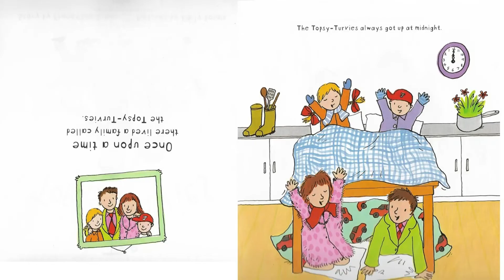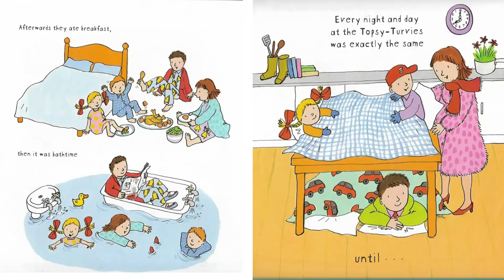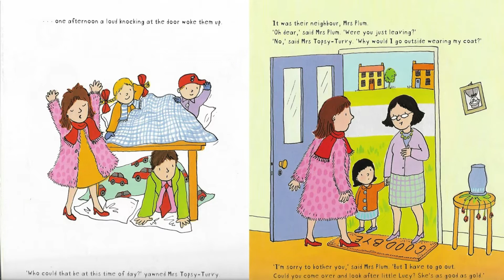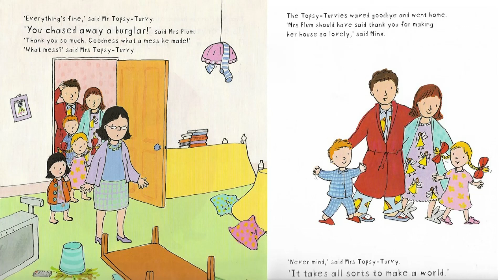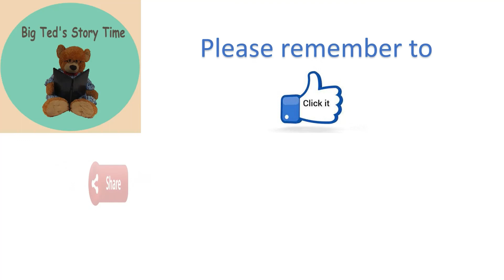The Topsy Turvies written by Francesca Simon and pictures by Emily Bolam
The Topsy Turvies
Story by Francesca Simon and pictures by Emily Bolam
The Topsy-Turvies are just and ordinary family.
They sleep in the kitchen, get up at midnight, go out vin their pyjamas, and have breakfast at the end of a lovely day.
When they visit Mrs Plum next door, they do their best to be helpful and turn her house upside down.
A laugh-out-loud topsy-turvy tale from the author of Horrid Henry